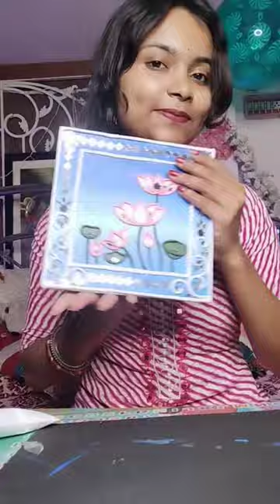lippanart clayart art artistsoninstagram artwork